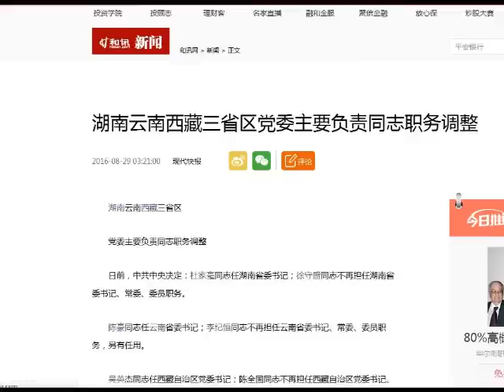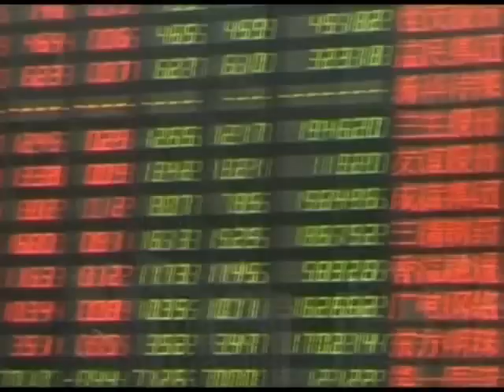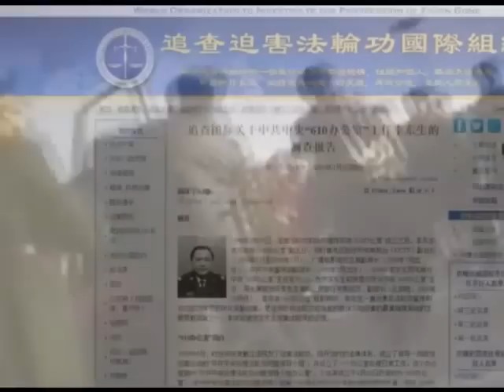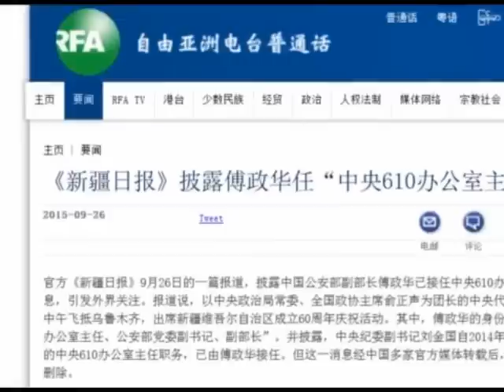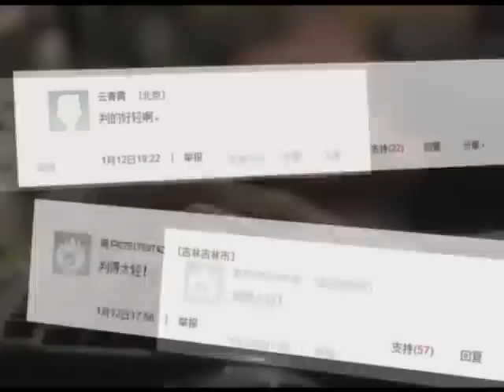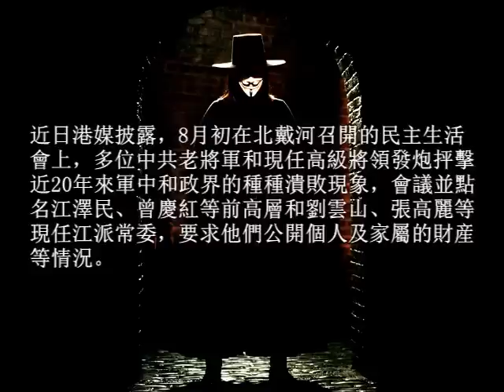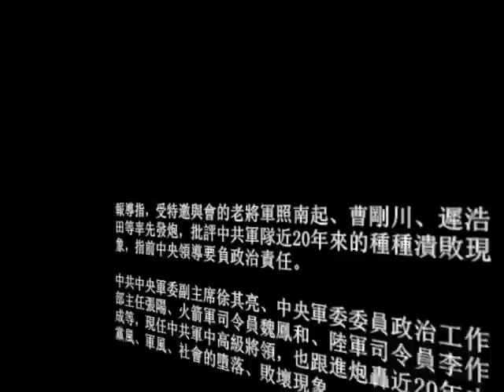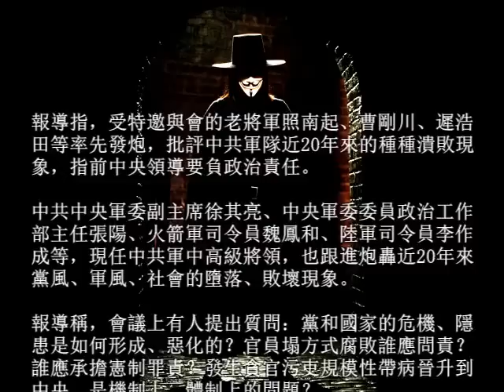【紅朝秘聞】四大諸侯全部出局 習近平當局橫掃以江澤民爲最大靠山的江蘇幫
以江澤民爲最大靠山的江蘇幫遭習近平當局橫掃   四大諸侯全部出局
來源：NTD 港媒 新紀元